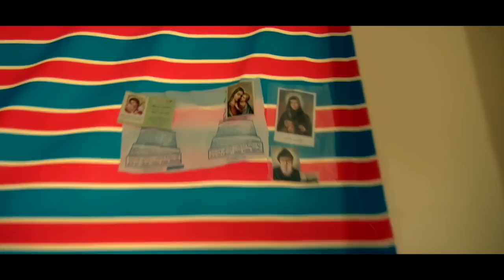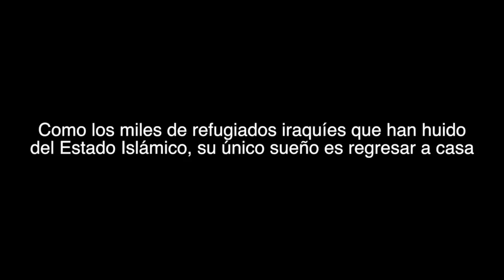Refugiados de Irak: el sueño de regresar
CampamentoIrak ha grabado la historia de la refugiada Waffaa, una cristiana de Qaraqosh (Irak). Su caso, que podría ser el de los miles de refugiados en su situación, evidencia que el drama de las minorías religiosas que huyeron del Estado Islámico no es únicamente un tema material ni puede solucionarse ofreciéndoles asilo en otros países.
Todos los refugiados coinciden en que los países occidentales deben parar la guerra y ayudarles a regresar a casa, a su tierra, a sus hogares, a sus iglesias.